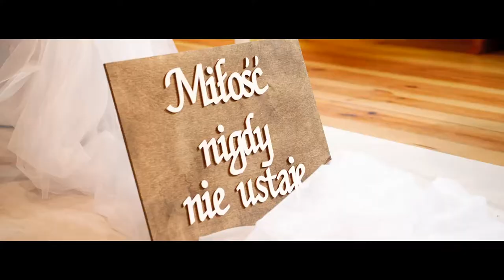Ślub Pauliny i Bartłomieja - 13.07.2019